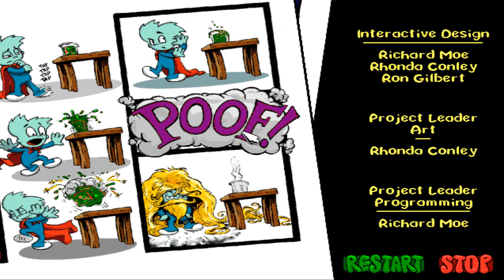Let's Play Pajama Sam - Part 7 (End)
Part 7: Watch out Darkness, here comes the Pajama Man!

Sam finally climbs to the top of the tree house to defeat Darkness